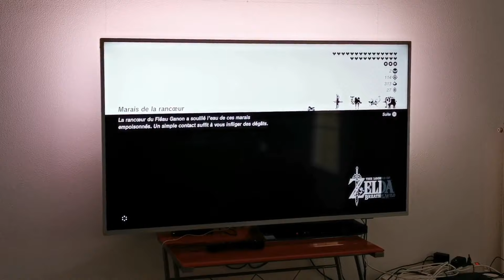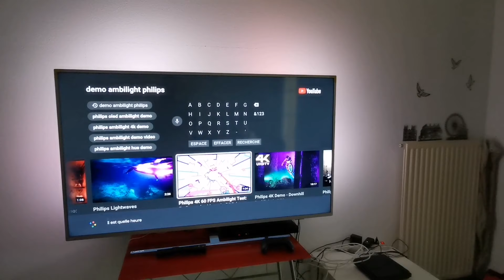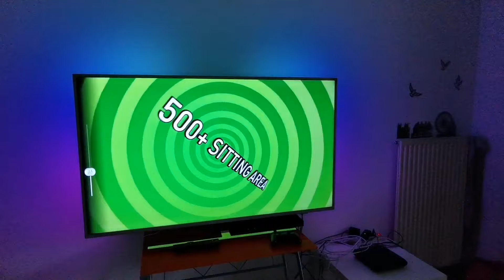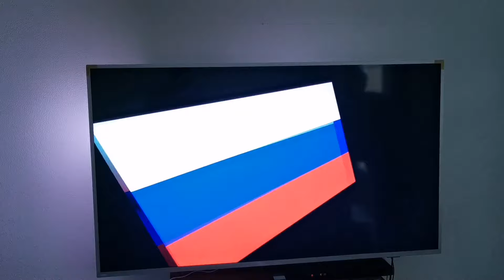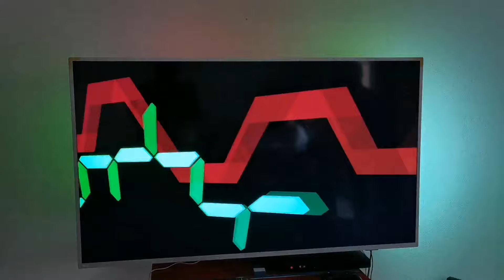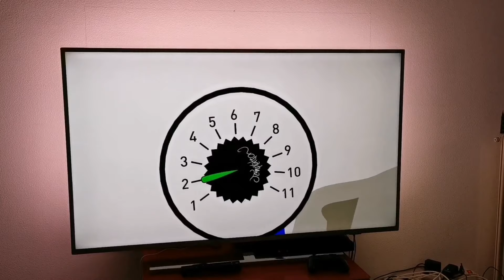Test du téléviseur Philips Ambilight 4K LCD 58pus8545.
Mon site pour trouver et acheter les livres que je recommande facilement et au meilleur prix ↓ Déroule pour plus d'infos ↓

Pour me soutenir activement au prix d'un café et participer à l'aventure de manière simple et sécurisée voici l'adresse